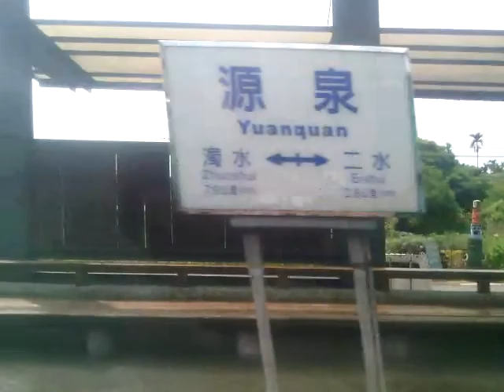台鐵2711次DR1000型區間車[二水~源泉]右側路程景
台鐵2711次DR1000型區間車[二水~源泉]右側路程景,攝於2014年9月4日,去集集線玩喔~